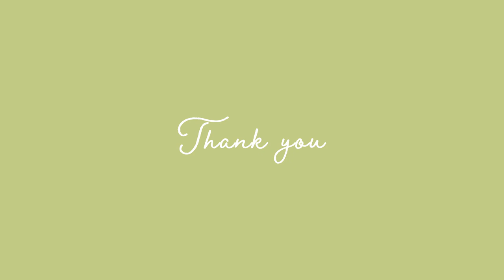【葉山】49歳女がストレスを海に投げ捨てる旅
アラフィフ女のひとり旅をお届けしています。
子育てもひと段落して、仕事も部下に任せて
出張やリモートワークなどを利用して各地でおいしいものとお酒で
ストレス発散しています。

今回は近場の葉山の一色海岸
穏やかな海で波の音とビールがたまらん！
ストレス抱えたら海に行くのが一番ですね。

TwitterやInstagramでは、動画で紹介しているお店の詳細や
動画で紹介していないお店もアップしています。

TikTokでは
短くまとめたショート動画をアップしています。
急いでお店を探したい方は、こちらをご利用ください。